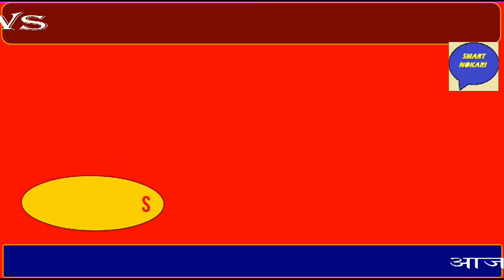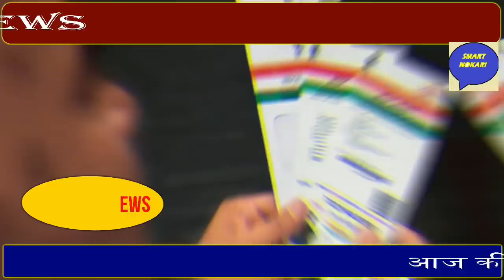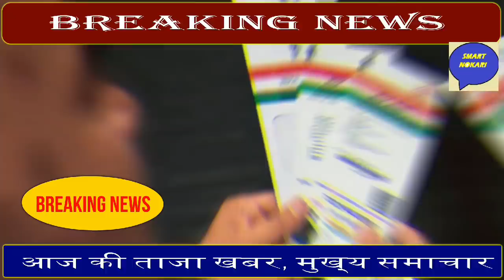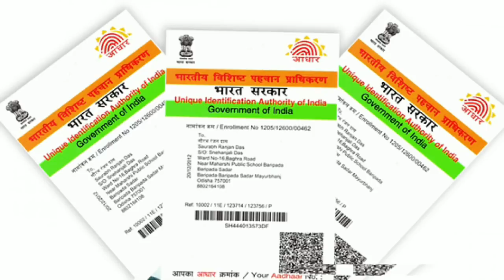आज 13 जुलाई 2020 की ख़बरे|नयी खबरे|taza khabr|Today Breaking News#13_July_2020